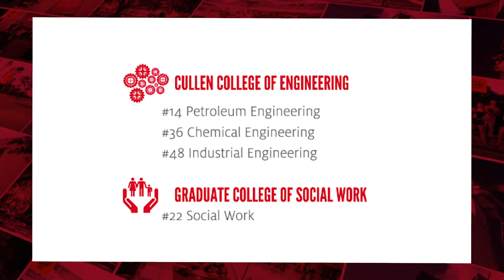UH Moment: March 25th, 2019